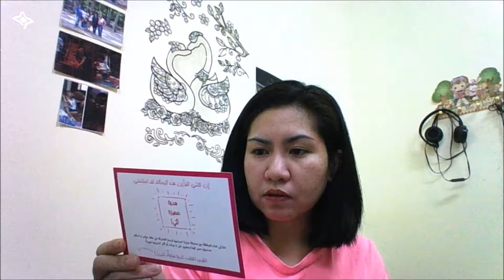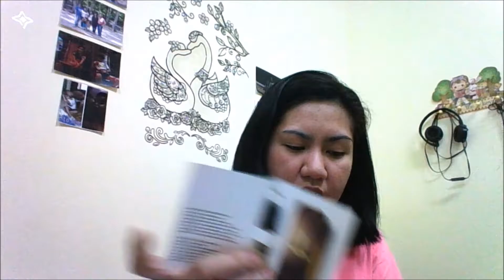Glambox Subscription 2nd Month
I’ll see you in my next videos.